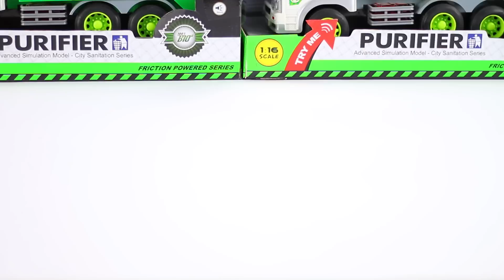Garbage truck videos for children - Garbage truck toys part 2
Learn about a new type of garbage trucks using garbage truck toys for kids. Learn how the garbage truck loads garbage into it's container. Many truck toys are reviewed on our channel, visit us later to see many Trucks for kids, Garbage truck videos for children and more ...